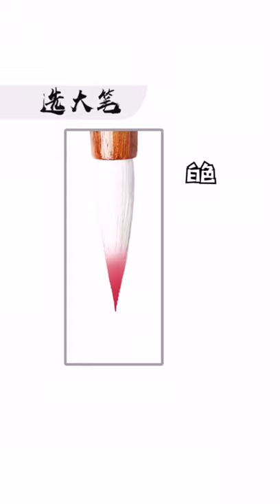水墨画第六十五集：《鸡冠花的画法》 Ink painting episode 65: "The painting of cockscomb"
简单几笔勾画出红红火火的鸡冠花，你喜欢吗？
Do you like the red cockscomb with a few simple strokes?